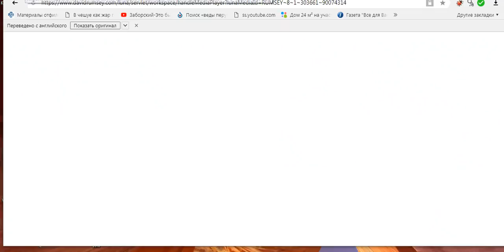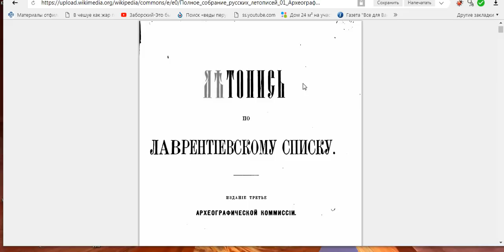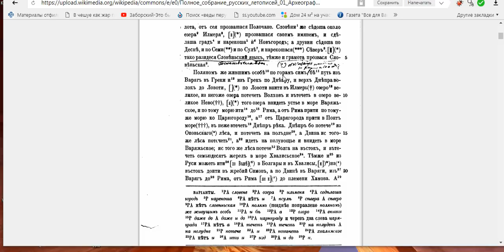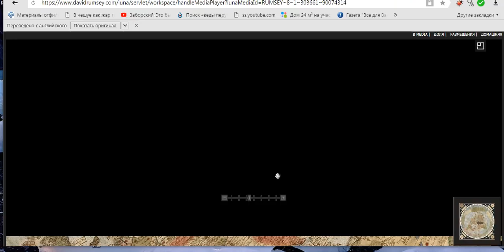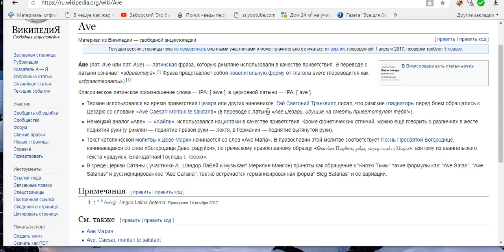РУССКИЙ РИМ И УДИВИТЕЛЬНАЯ КАРТА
интересные факты отличающиеся от официальной версии в истории КАРТА ТОМ 1 ЛАВРЕНТЬЕВСКАЯ ЛЕТОПИСЬ